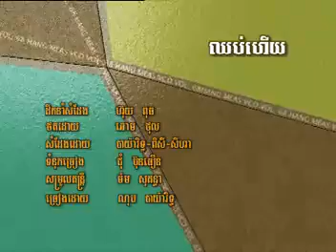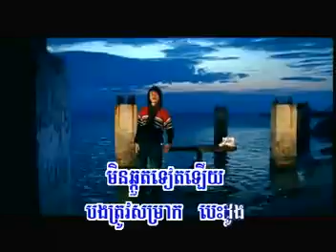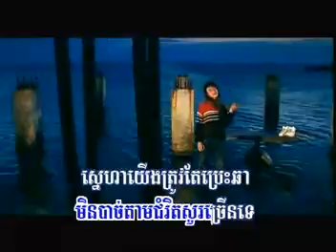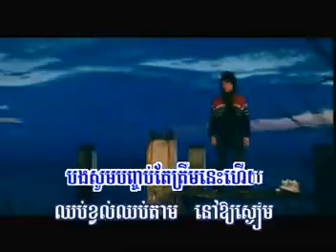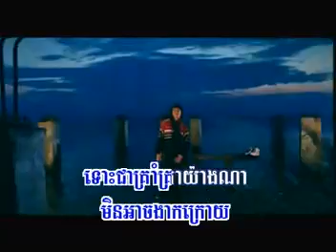Chop Houy - Nob Bayarith